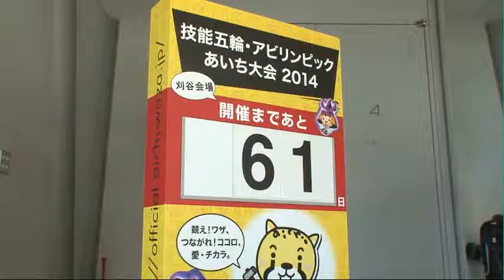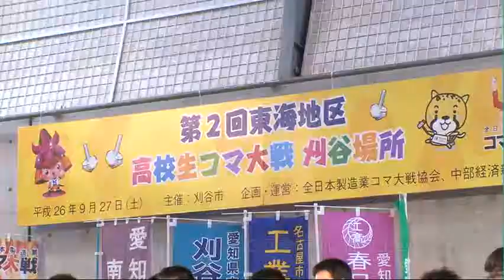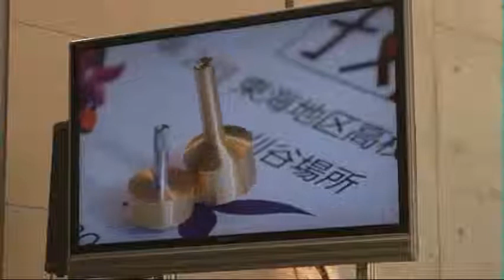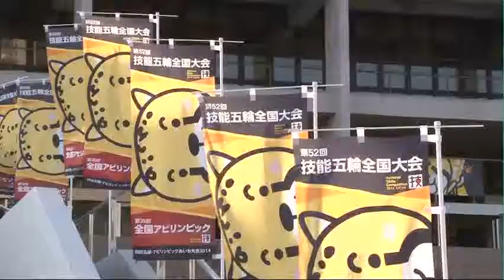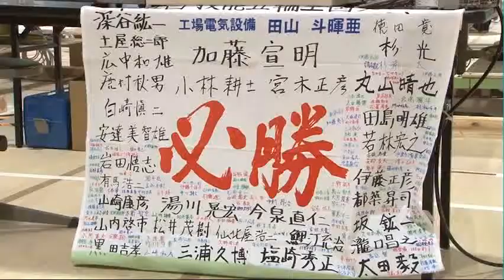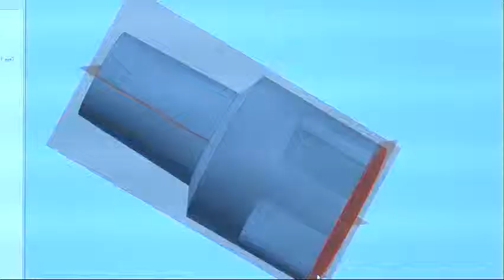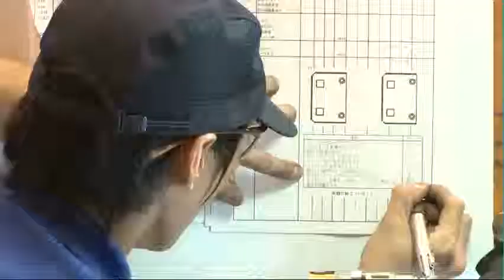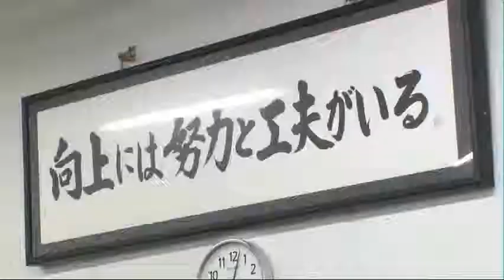ビデオ広報かりや No.83 若者の技が輝く！（後編）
平成26年11月末から愛知県で開催された「技能五輪全国大会」。若い力がみなぎる熱い戦いが繰り広げられた刈谷会場の４職種をご紹介します。（2014年度製作）